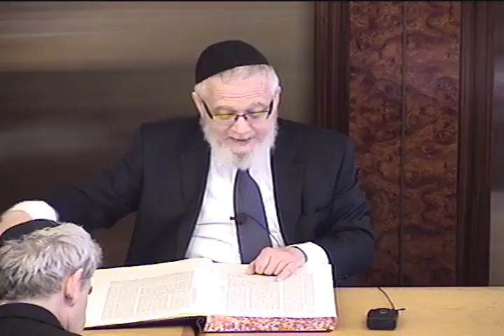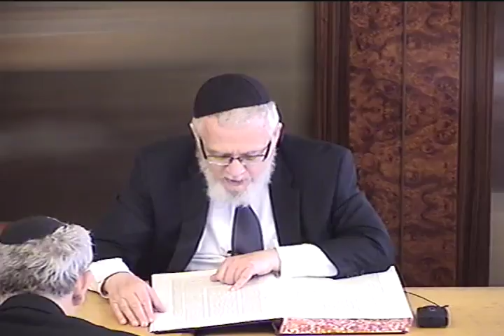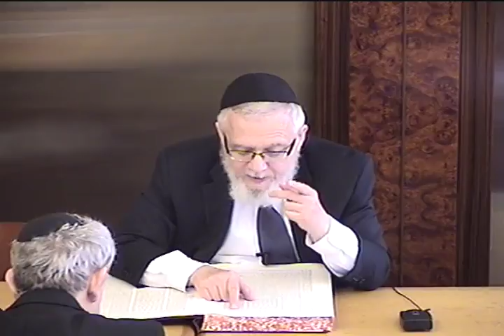Daf Yomi Rosh Hashanah lesson 2 parshas Bechukosai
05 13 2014 Tuesday  Rabbi Kalatsky gives a daily in depth class on Talmud with commentaries from early commentators as well as later commentatorsy